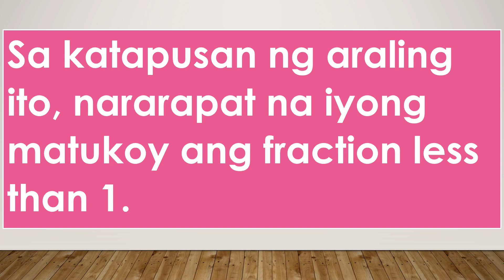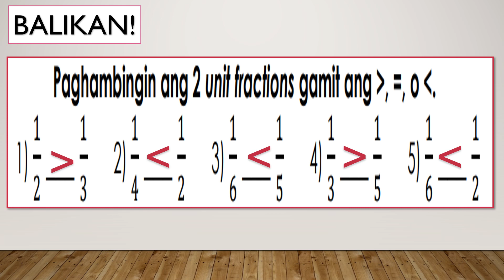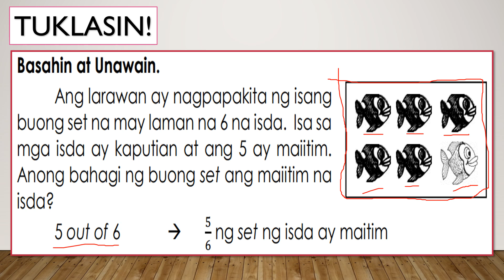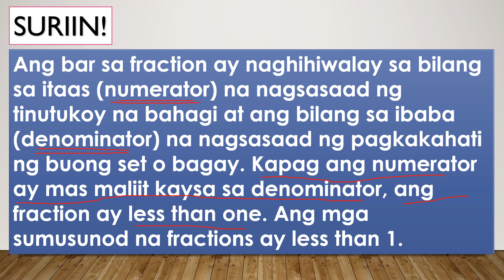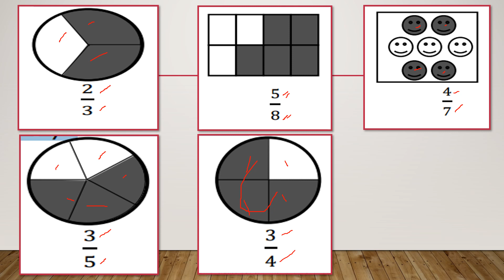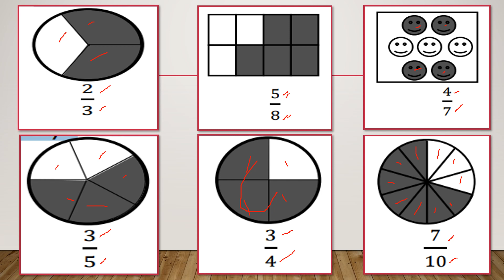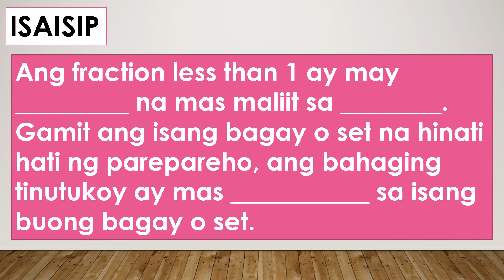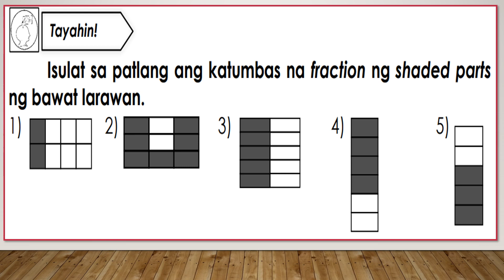MATH 3RD QUARTER WEEK 6 LESSON 9 FRACTION LESS THAN ONE